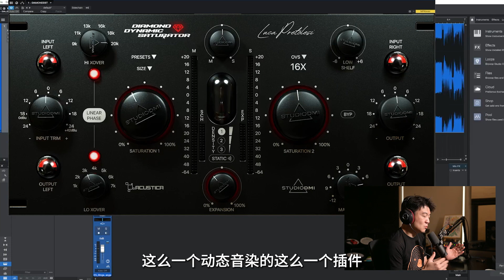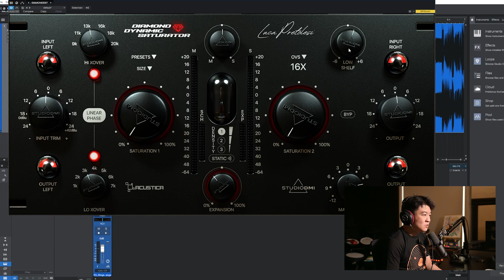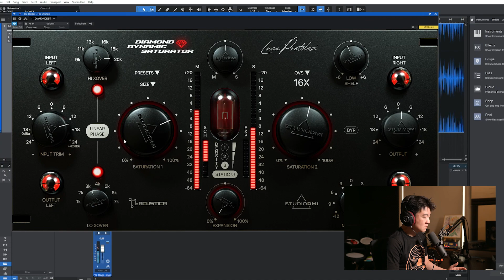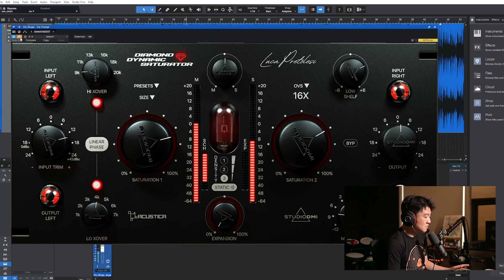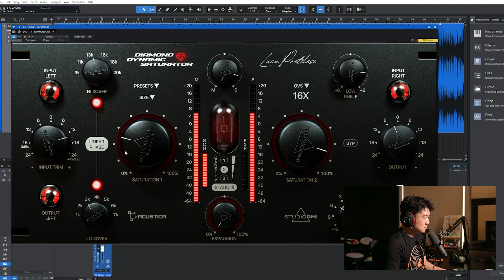Acustica Diamon Dynamic Saturator 动态音染插件 - Luca大师的又一个超强签名款